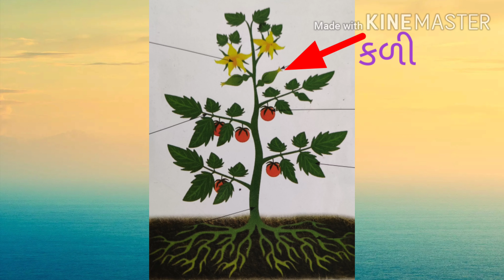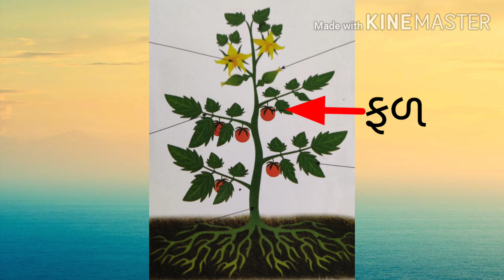Std 3 sub g.k ch 1